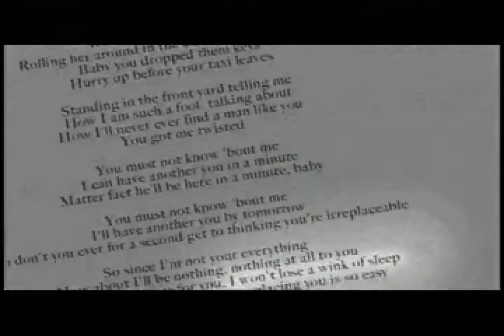Beyonce vs. Sasha Fierce